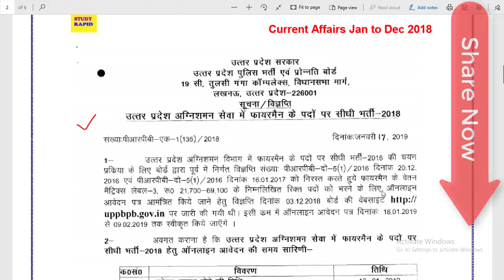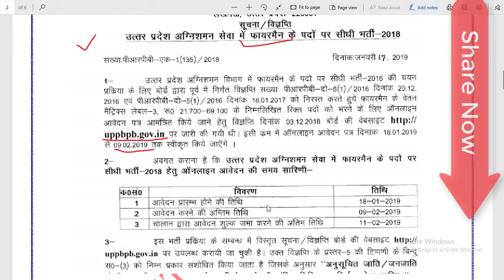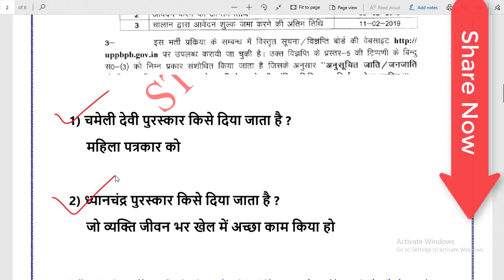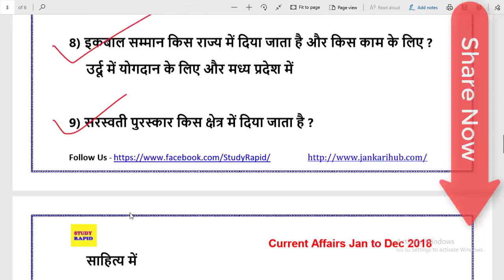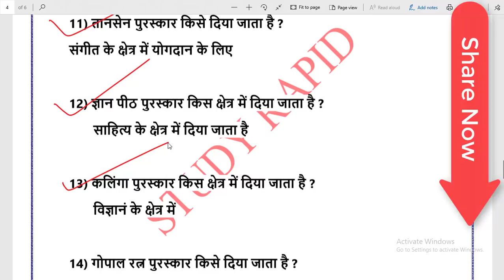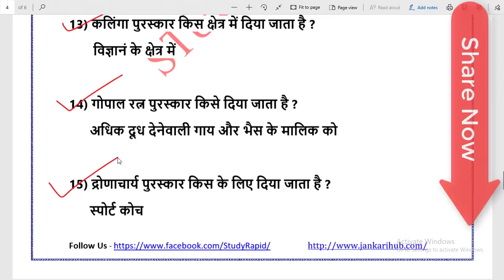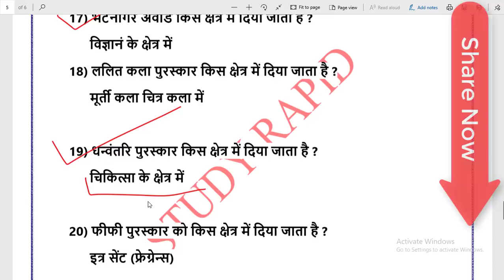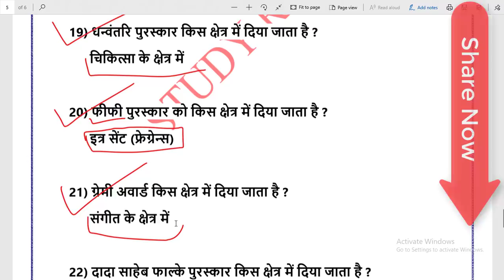पुरस्कार और सम्बन्धित क्षेत्र - Awards and related field - Expected gk questions for up polic exam.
1) UP Police Aarkshi

2) UP Police Constable (Rakesh Yadav)

3) UTTAR PRADESH POLICE CONSTBALE WITH UP GK YUKTI

4) All in One GK

5) Samany Gyan

6) प्रैक्टिस सेट (सबसे अच्छी किताब )

Video Time - 5:30 AM 🕟🕟🕟🕟🕟

Download PDF - ⏬⏬⏬⏬⏬

For more updates. (Study Rapid)